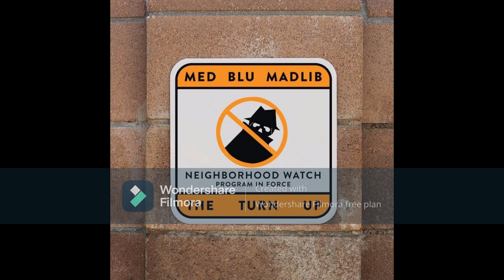[SOLD] MADLIB X BLU X MED TYPE BEAT - STORMY MONDAY PROD. BROOKS XY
PREMIUM LEASE (WAV): $30

$Aaronjeff42